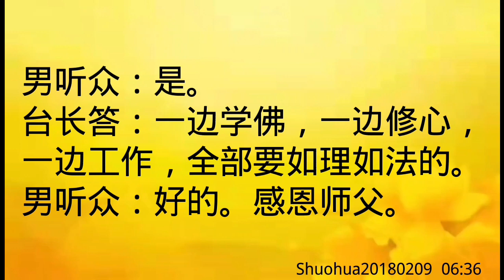卢台长开示：梦到女同修弘法时和男孩子开玩笑；学佛、修心、工作全部要如理如法Shuohua20180209 06:36